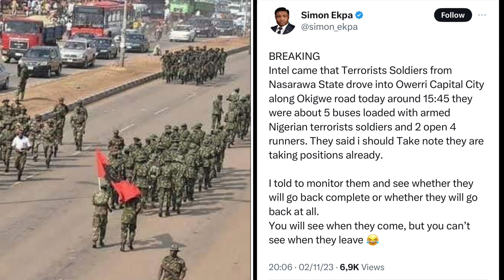BØMB : BIAFRA LIBERATION ARMY ACTIVATES WOTO WOTO ON THE 1000 ZOO SOLDIERS THAT ARRIVED IMO STATE